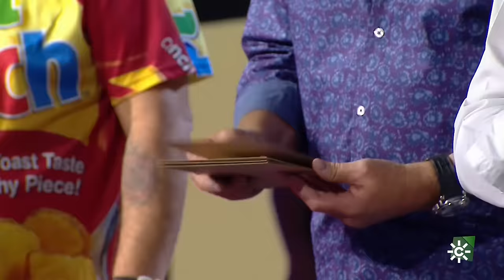1x09 El Show de Bertín Osborne - Canal Sur - María del Monte - 11/11/2020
Maria del Monte. Abrimos las puertas a una de las grandes cantantes de sevillanas de nuestro país, María del Monte. Con ella vivimos una noche de lo más emotiva y divertida.